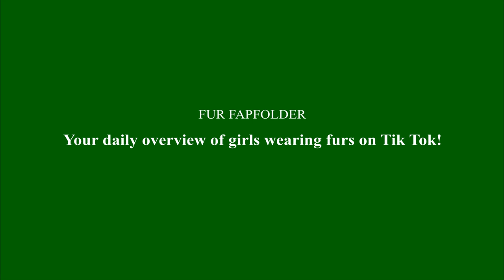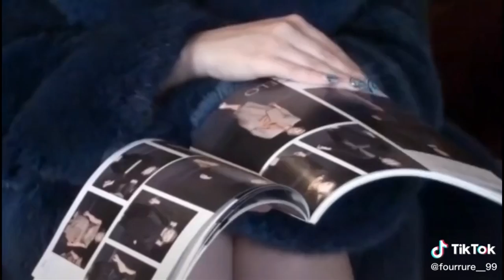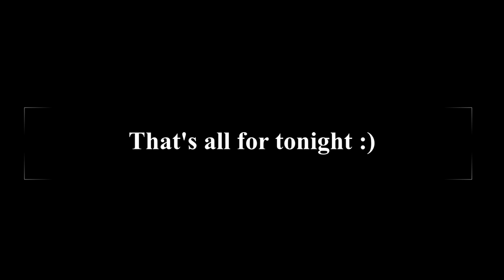TikTok chicks in furs (part 137)